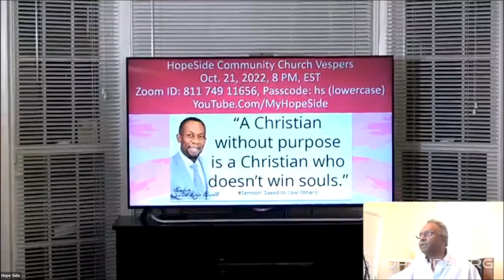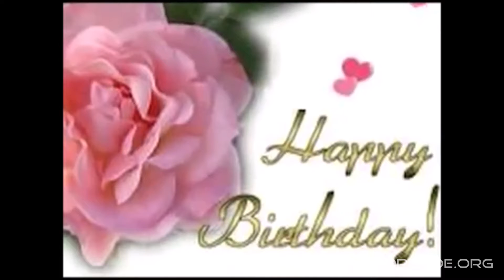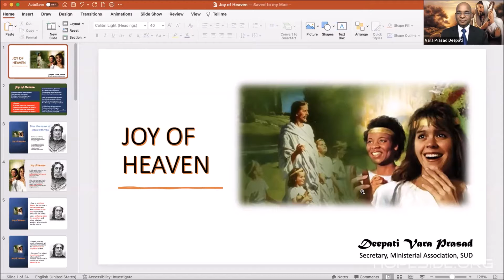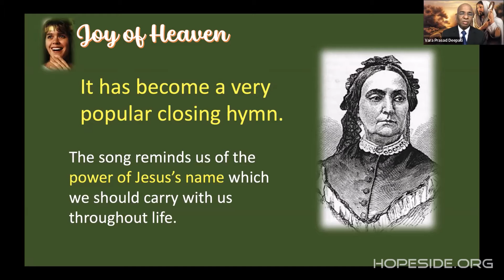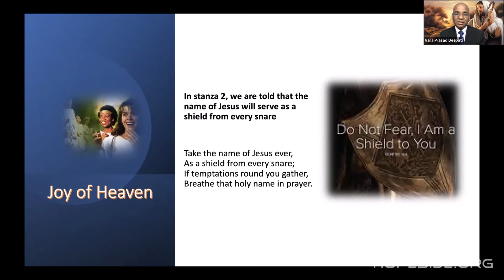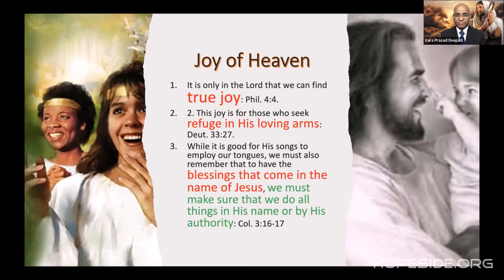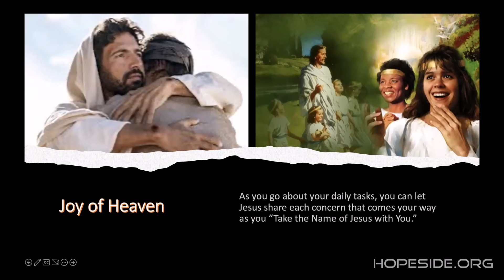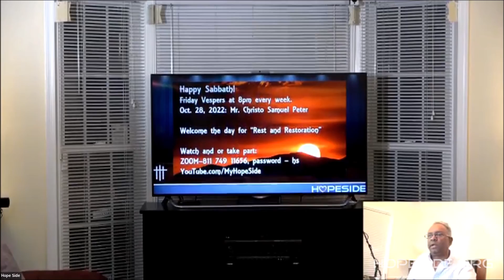HopeSide Vespers, Oct. 21, 2022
Message by Dr. Vara Prasad Deepati